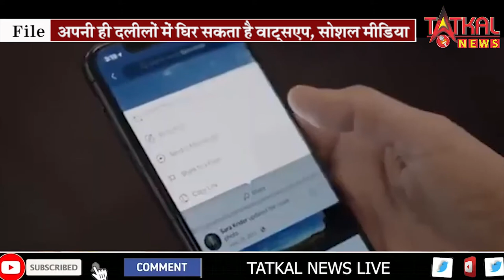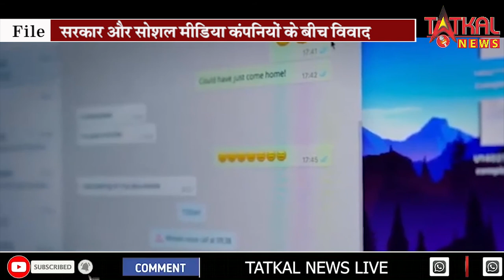भारत में मनमाना और अडि़यल रुख दिखा रहे विदेशी इंटरनेट मीडिया || Tatkalnewslive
भारत में मनमाना और अडि़यल रुख दिखा रहे विदेशी इंटरनेट मीडिया को सरकार ने कसना शुरू कर दिया है। देश में कानून-व्यवस्था के लिए खतरा बनने वाले मैसेज के बारे में भी सरकार को जानकारी देने से बचने के लिए हाई कोर्ट पहुंचे वाट्सएप से ही इसकी शुरुआत हो सकती है। माना जा रहा है कि वाट्सएप खुद ही अपनी दलील में घिर सकता है। कोर्ट के ही ऐसे कई फैसले हैं जिसमें स्पष्ट है कि मूलभूत अधिकार की भी एक सीमा होती है। अगर इसका टकराव कानून-व्यवस्था, सामाजिक शांति और देश की संप्रभुता से होने लगे तो वैसे मामले में अधिकार सीमित हो जाते हैं।